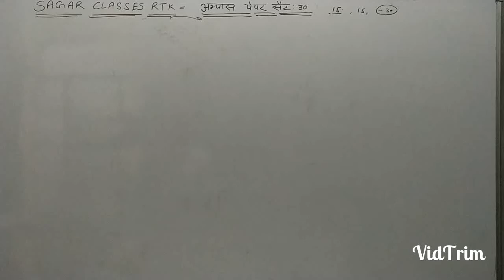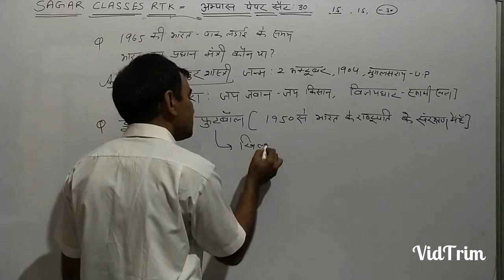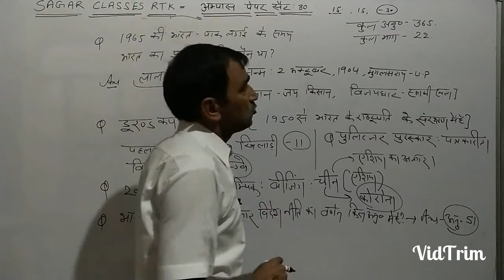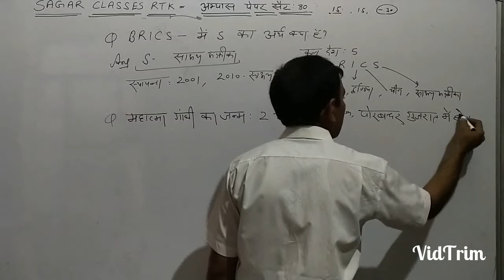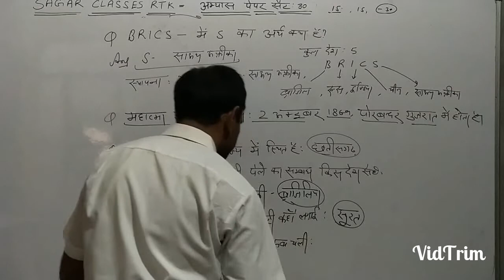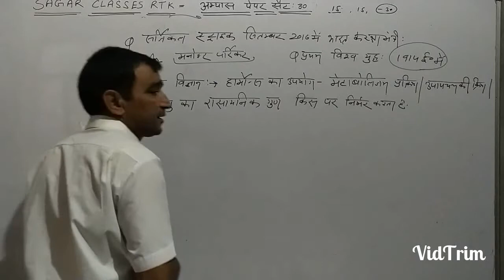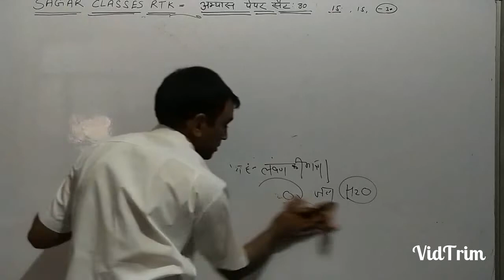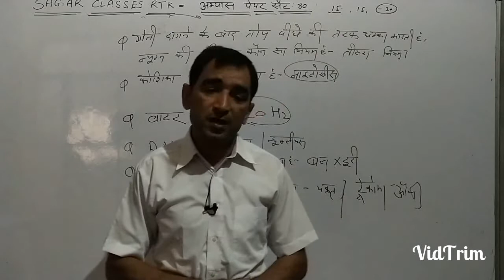Sagar classes rtk.Army Practice set 30.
Sagar classes rtk.Army Practice set 30.Important lec for Ssc.Hssc .D.Police H.Police etc.